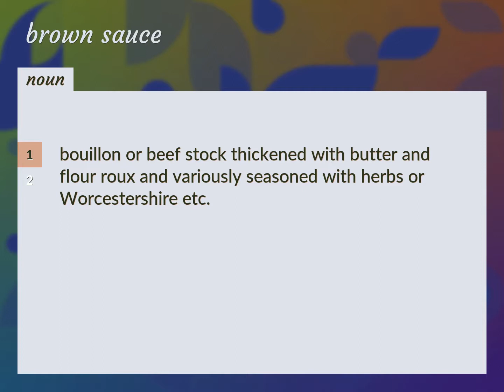Brown sauce | meaning of Brown sauce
What is BROWN SAUCE meaning?